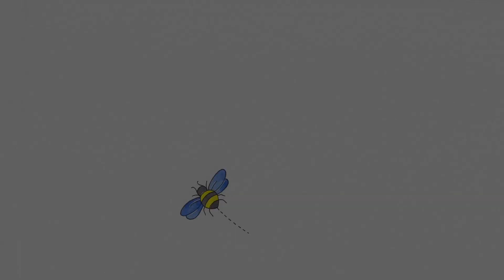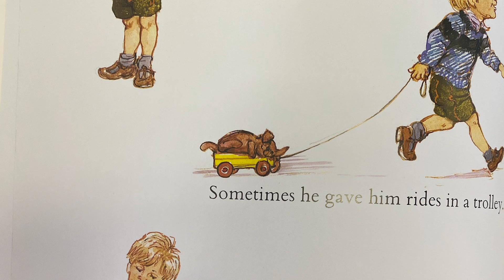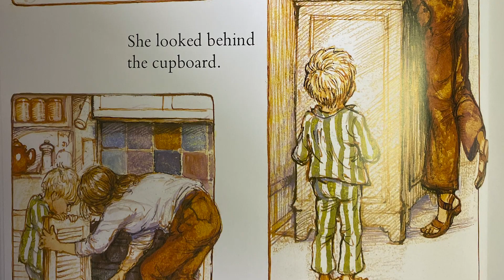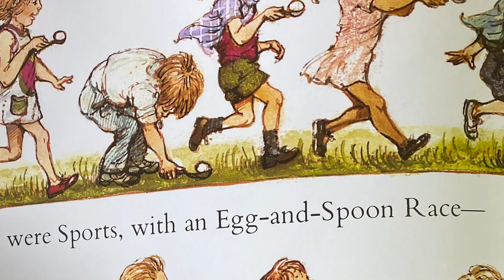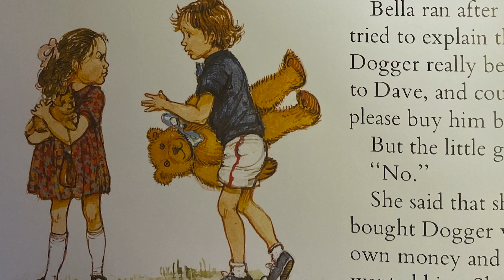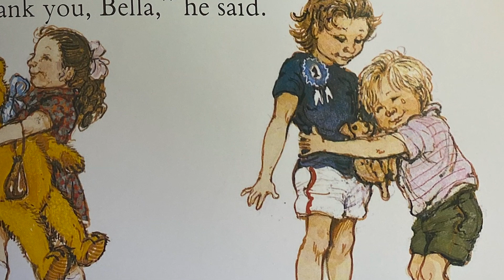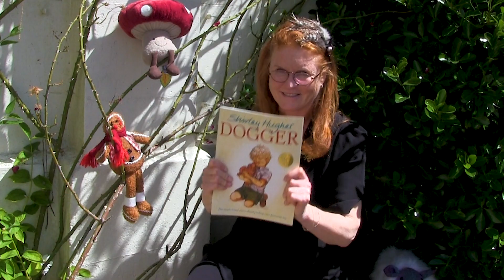Sarah Ferguson reading Dogger by Shirley Hughes